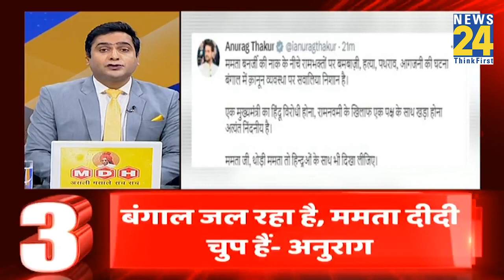सुबह 10 बजे की 10 बड़ी ब्रेकिंग | 2 April 2023 | Hindi News | Latest News | Top News | Today's News